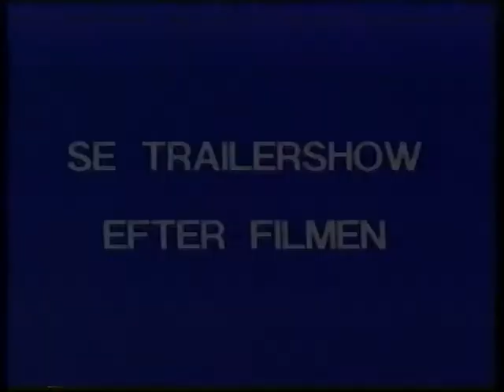Se Trailershow efter Filmen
Fra før et originalt VHS-bånd.